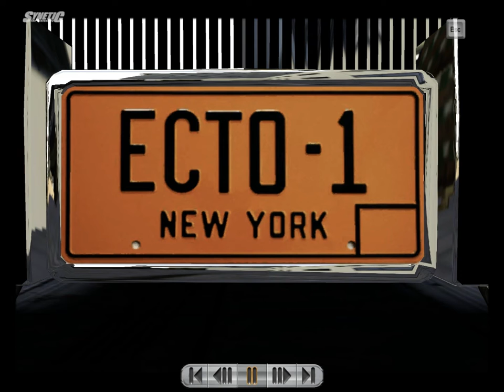Ecto 1 2016 (Ghostbustersmobil) |Erste schritte| [Cobra 11 Highway Nights]